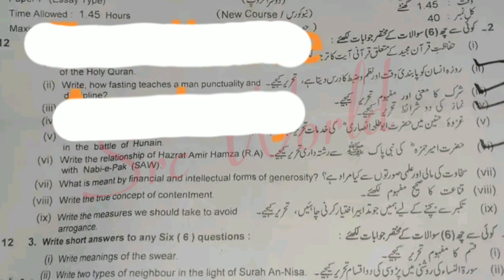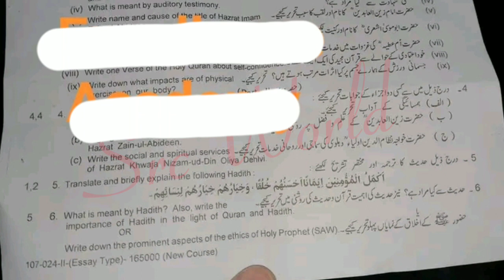9th Islamiyat lahore board group 2 paper 2024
9th class Islamiyat Lahore board group 2 paper 2024
9th class Islamiat Lahore board solved mcq group 2
9th class Islamiyat group 2 paper 2024
9th class Islamiyat subjective paper
9th class Islamiyat objective paper
9th class Islamiat evening paper
9th class Islamiyat 2nd time paper
9th class Islamiyat Second time paper
9th class Islamiyat Gujranwala board group 2
9th class Islamiyat fsd board group 2
9th class Islamiyat bwp board group 2
9th class Islamiyat multan board group 2
9th class Islamiyat rwp board group 2
9th class Islamiyat sahiwal board board group
9th class Islamiyat lahore board group 2
9th class Islamiyat dg khan board group 2
9th class Islamiyat rawalpindi board group 2
9th class Islamiyat sargodha board group 2
9th class Islamiyat bhawalpur board board group 2
9th class Islamiyat Gujranwala board group 2
9th class paper 2024
Bise lahore class 9 Islamiyat  group 2 subjective
Islamiyat group 2 paper
9th Islamiyat today paper
Islamiyat 9th class Second time
Islamiyat Second time paper 2024
9th class Islamiyat group 2 paper 2024 lahore board
lahore board 9th class Islamiyat Second time paper 2024
9th class Islamiyat paper 2024
9th Islamiyat paper 2024 bise lahore
bise lahore 9th Islamiyat paper 2024
9th Islamiyat paper group 2 lahore 2024
9th Islamiyat paper today lahore board group 2 2024
9th Islamiyat paper 2024
9th Islamiyat paper lhr board 2024

Class 9 Islamiyat Lahore group 2 mcq
9th Islamiyat group 2 mcq
9th class Islamiyat Lahore mcq
9th class Islamiyat Lahore 2nd time  paper
9th class Islamiyat Lahore evening paper
class 9 Islamiyat  fsd board paper
9th class Islamiyat paper 2024
Bise Sargodha Islamiyat group 2 objective
9th multan Islamiyat solved mcq
class 9 Islamiyat Lahore board group 2 paper
class 9 Islamiyat paper Lahore board
9th class guess paper 2024
9th class Islamiyat most important guess 2024
9th class Islamiyat most important essays guess 2024
9 class physics most important question guess 2024
2nd year pak study important questions 2024
9th class Islamiyat guess 2024
9th class important questions 2024
9 class pairing scheme 2024
9th class Lahore group 2 paper 2024 9th Islamiyat group 2 2024
9th Islamiyat group 2 paper 2024
9 class Lahore paper 2024
Today 9th Islamiyat Lahore board paper
9th bise Lahore group 2 paper 2024
Today 9 Islamiyat paper group 2
Bise dgk 9 class paper 2024
bcpm science
board exam 2024
Lahore board 9th class Islamiyat paper
board exam 2024 news today
9th class Islamiyat  group 2 paper 2024